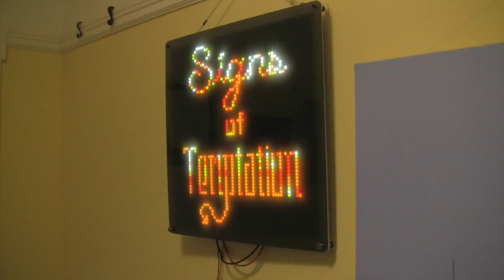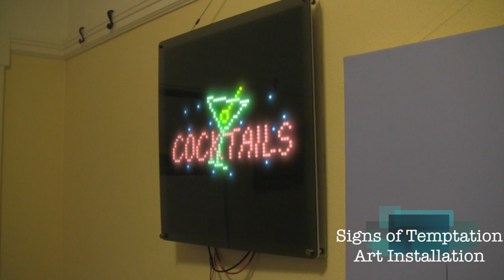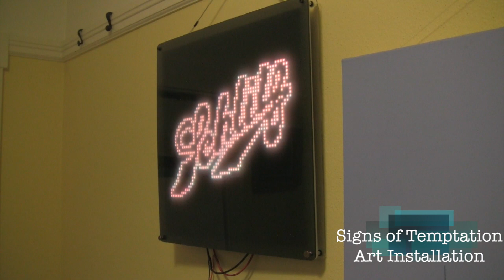PIXEL: LED ART | Signs of Temptation